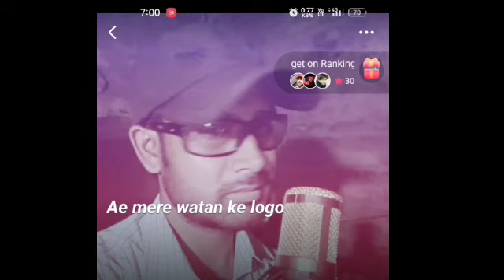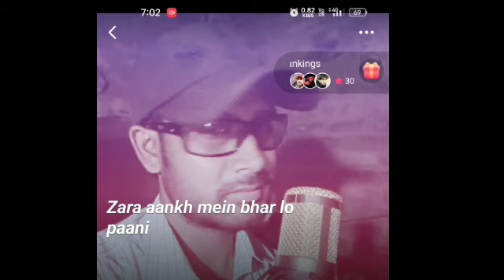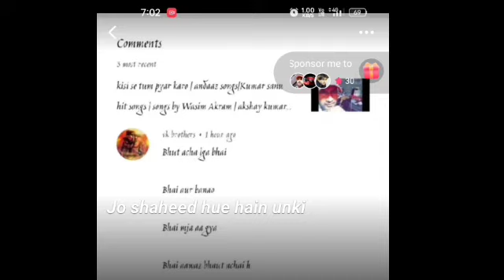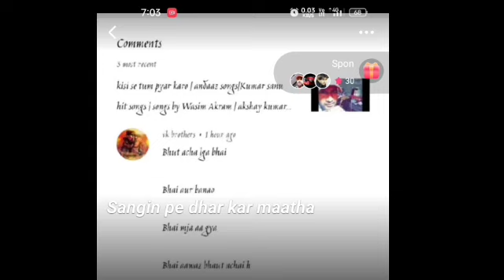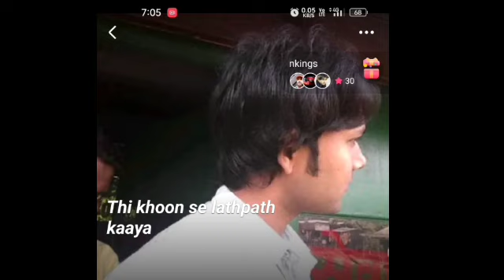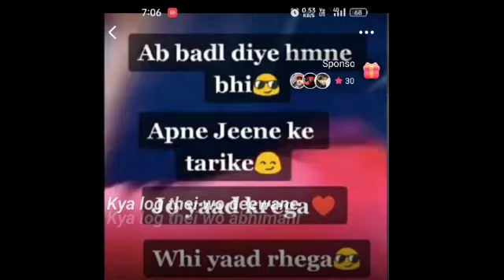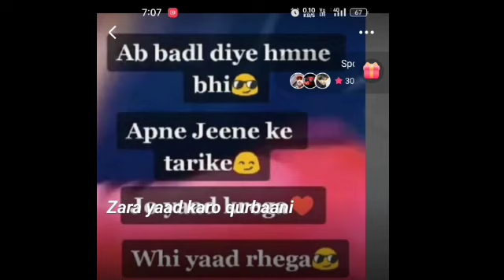Aye mere watan ke logo| Lata Mangeshkar ke deshbhakti gane